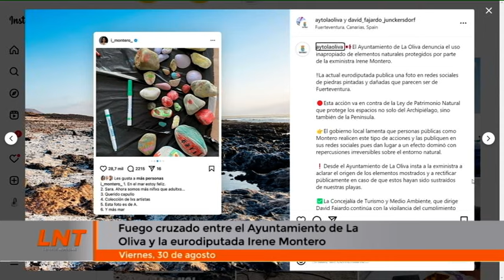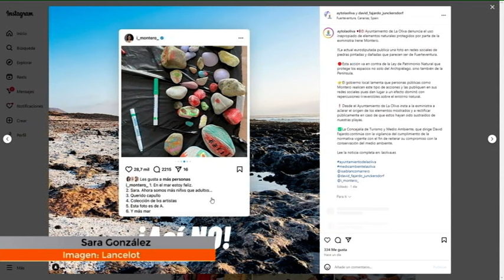Fuego cruzado entre el Ayuntamiento de La Oliva e Irene Montero